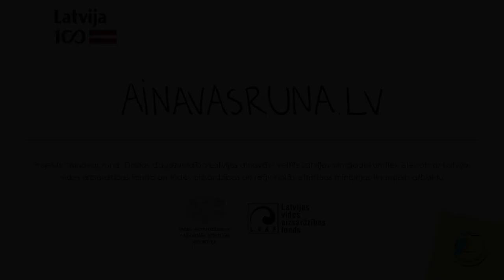Runā ozols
Ozola balss: Kaspars Znotiņš